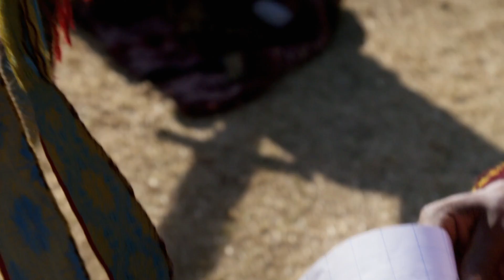Anna Orska poszukiwała inspiracji w tkactwie [Warsztaty świata - Orska w Peru]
Oglądaj "Warsztaty świata - Orska w Peru" w TVN Style oraz w Playerze
Anna Orska to artystka, która tworzy wyjątkową biżuterię. Inspiracji do swoich projektów szuka w zużytych przedmiotach codziennego użytku oraz w tradycjach i wierzeniach kultur z najodleglejszych zakątków świata. Jej wzornictwo jest oryginalne i surowe, przeznaczone dla odważnych osób, które lubią podkreślać swój indywidualizm. Indiańska wioska w Dolinie Inków to kolejne miejsce, w którym tworzy. Przyciągnęło ją tu tkactwo. Tutejsze plemiona hodują alpaki, lamy i owce, samodzielnie farbują wełnę i przędą nici, z których wyplatają malownicze rękodzieło. Anna uczy się tkactwa, jednocześnie uczestnicząc w codziennym życiu mieszkańców Andów i na ten krótki czas stając się częścią ich wspólnoty.